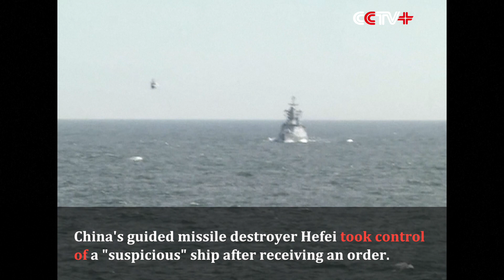Chinese, Russian Navies Complete Simulation Exercises in Baltic Sea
A fleet of Chinese and Russian warships conducted a series of joint drills as scheduled in an unidentified area of the Baltic Sea on Wednesday as part of the ongoing week-long "Joint Sea 2017" military exercises between the two countries.